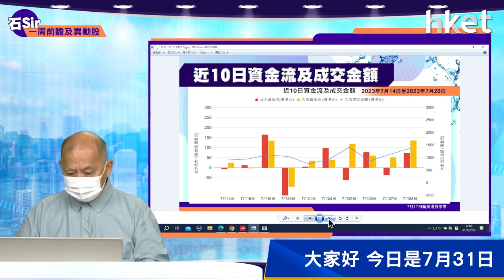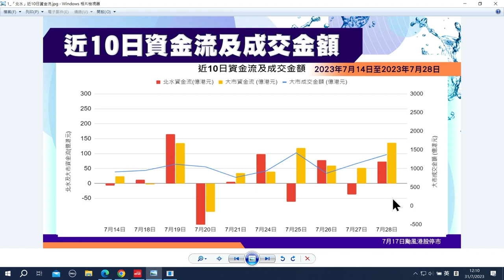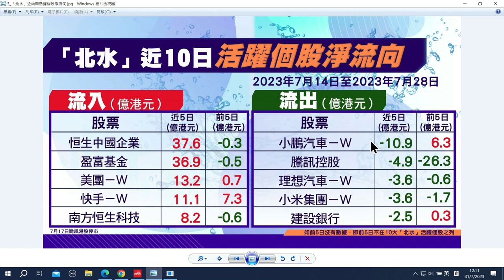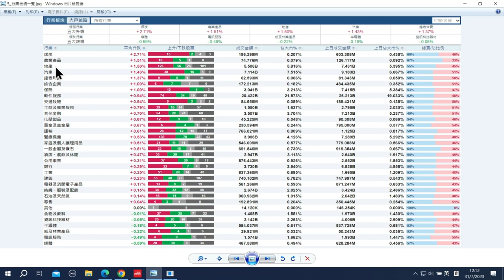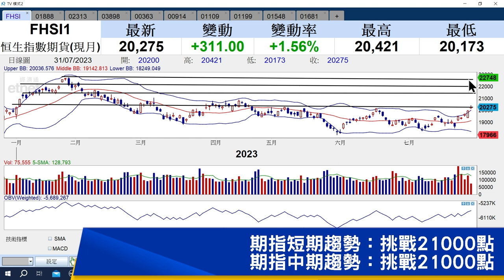【石Sir一周前瞻及異動股】建滔積層板、申洲國際、時代電氣（立即收看）